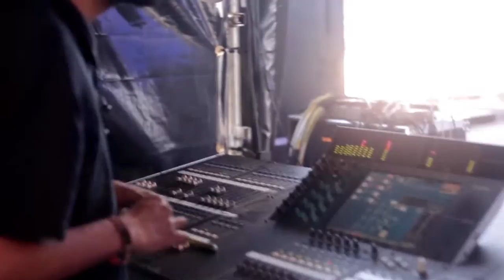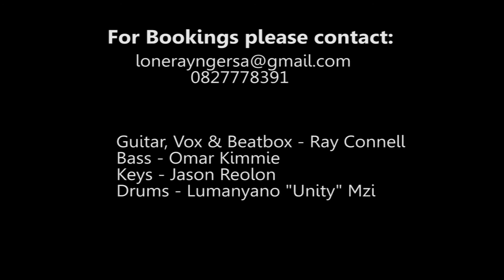Loneraynger & Friends : Rocking The Daisies 2015 Promo Clip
Bass - Omar Kimmie : Keys - Jason Reolon : Drums - Lumanyano "Unity" Mzi
Absolute experience and honour sharing the RTD2015 main stage for the first time with these magicians